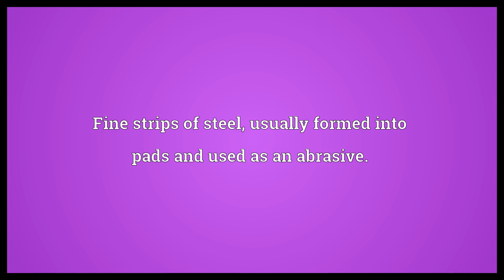Steel wool Meaning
Video shows what steel wool means. Fine strips of steel, usually formed into pads and used as an abrasive.. steel wool synonyms: wire wool.  Steel wool Meaning. How to pronounce, definition audio dictionary. How to say steel wool. Powered by MaryTTS, Wiktionary